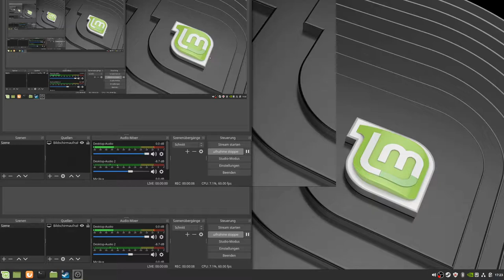Warftame 22: scarlet spear der erste Weltraum Einsatz